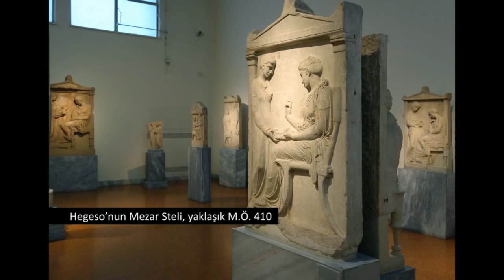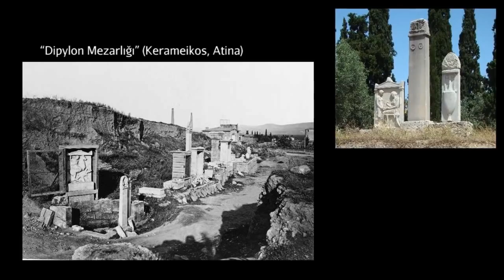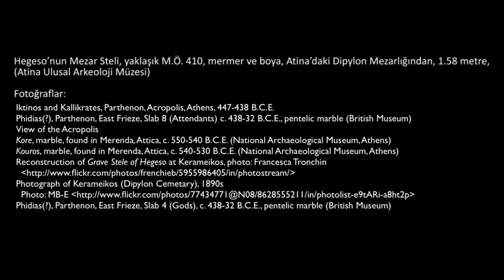Hegeso Mezar Steli (Sanat Tarihi / Antik Akdeniz Sanatı)